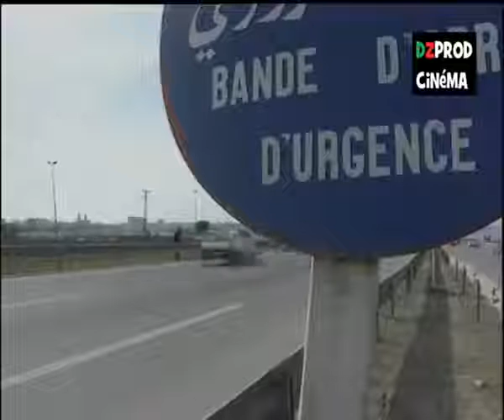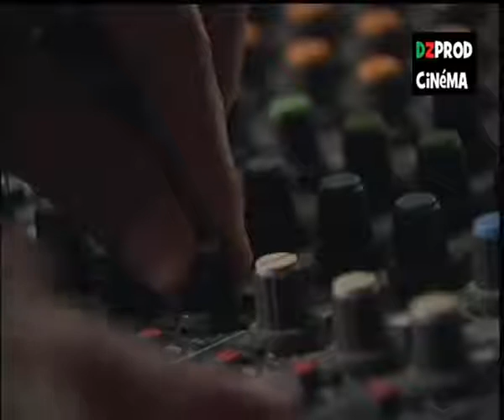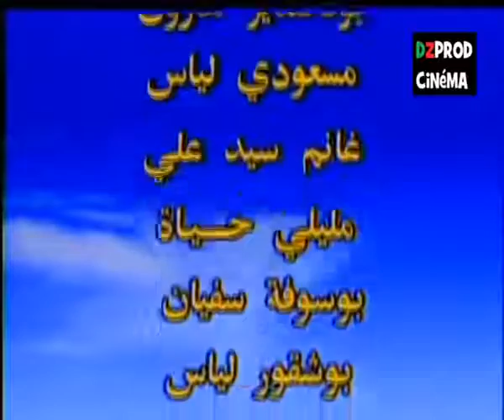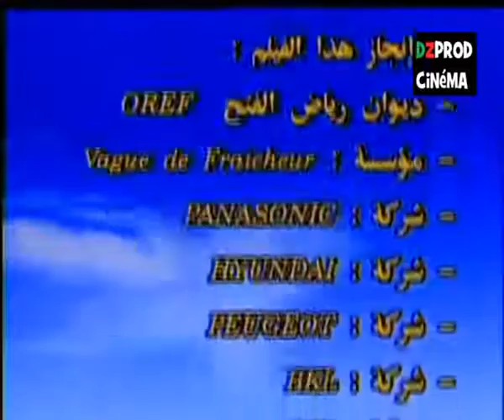film algérien mad in فيلم ماد ان action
film algérien
mad in
 فيلم ماد ان
action
samir abdoun
boureghda azzedine
kahina ait younes
realisé par moussa haddad @filmsalgeriens افلام جزائرية blogger